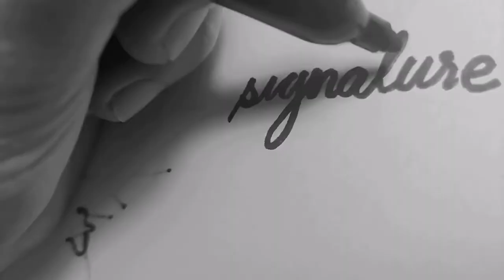Signature design | Art of Ars